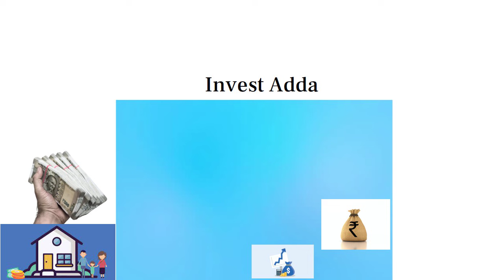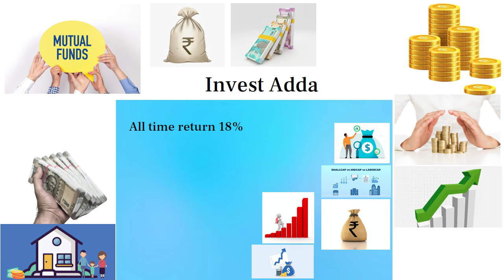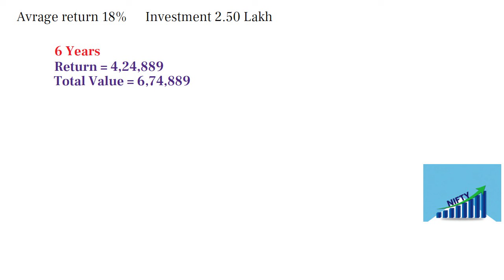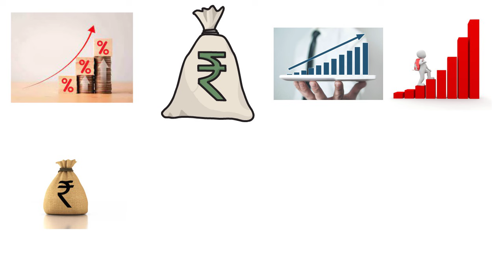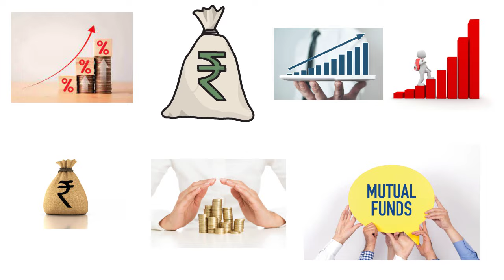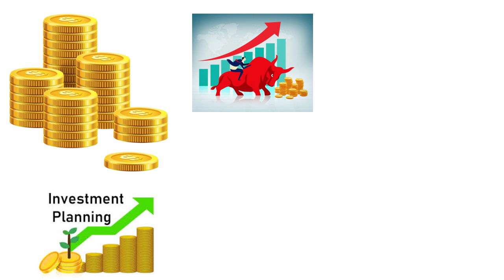Low Risk Equity Fund | इस फंड में कम रिस्क के साथ बनेगा 3.55 करोड़